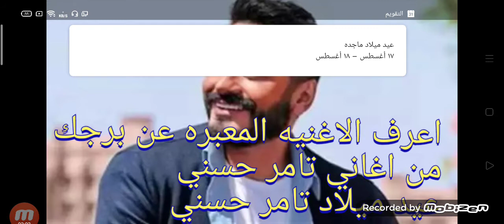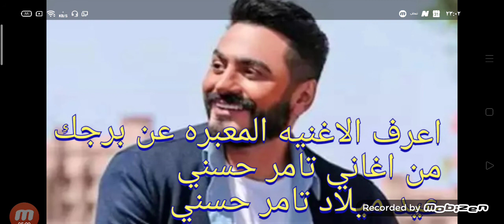اعرف الاغنيه المعبره عن برجك من اغاني تامر حسني عيد ميلاد تامر حسني